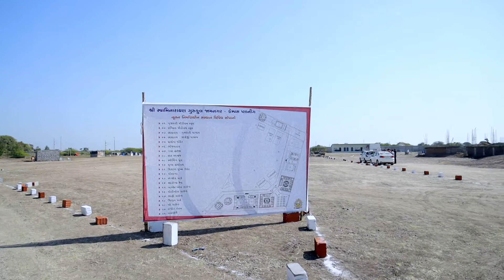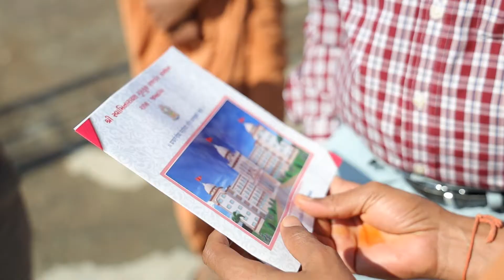SHREE SWAMINARAYAN GURUKUL JAMNAGAR CAMPUS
Professional Corporate, Weddings& Events / cinematography
Photography Services